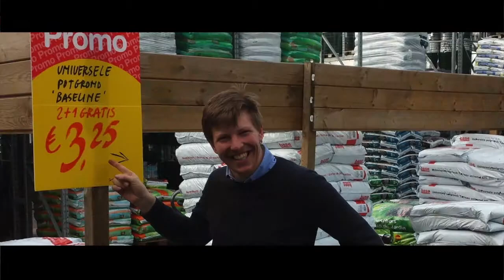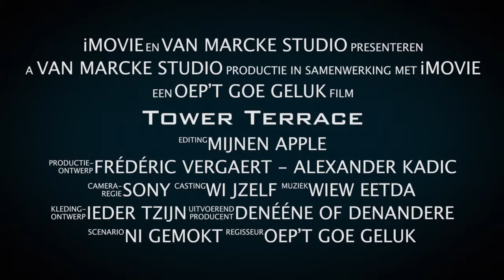Tower Terrace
Beste medewerkers,
Sommigen onder jullie hadden gesteld, dat er aan de toren geen ruimte voorzien was, waar tijdens de middagpauze collega's samen konden zitten. De EXCOM vertrouwde daarom aan Alexander Kadic en Frédéric Vergaert een extra-challenge toe: de bouw van het zomerterras. Om die uitdaging tot een goed einde te brengen werd hen een beperkt budget, namelijk € 1500 ter beschikking gesteld. Ervaring leert ook, dat hoe beperkter het budget is, des te groter de creativiteit wordt en de samenwerking intenser. Frédéric en Alexander offerden verschillende weekends op en deden beroep op meerdere diensten. Daar Alexander en Frédéric in hun opzet geslaagd zijn heeft de EXCOM besloten eenzelfde
bedrag (€ 1500) te schenken aan een liefdadigheidsproject in België dat gebonden is aan onze bedrijfsvisie "Warmte en water voor iedereen". Zij kozen voor het project DoucheFLUX We zijn trots op het eindresultaat.